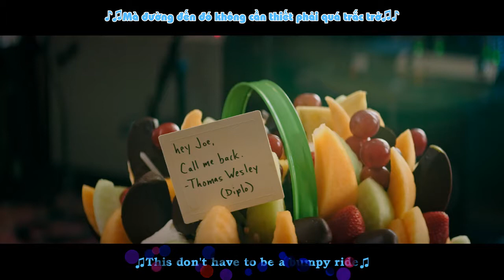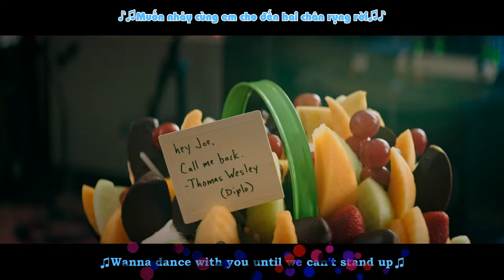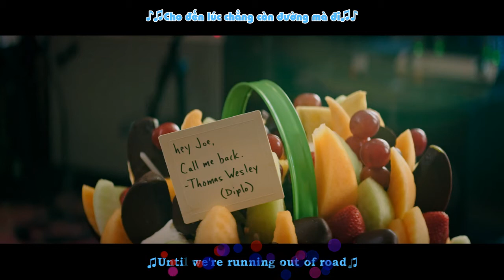[Vietsub + Lyrics] Lonely - Jonas Brothers, Diplo